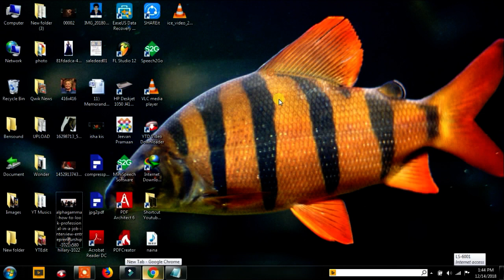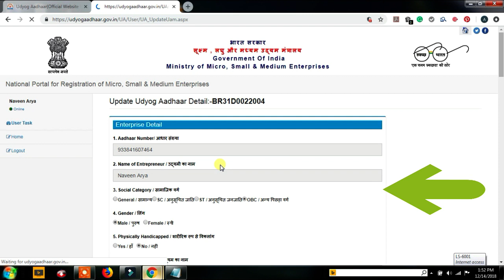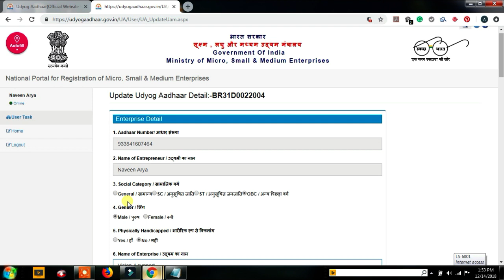Update or Edit Udyog Aadhaar | उद्योग आधार अपडेट या सुधार करे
Update or Edit Udyog Aadhaar
Edit Msme Registeration